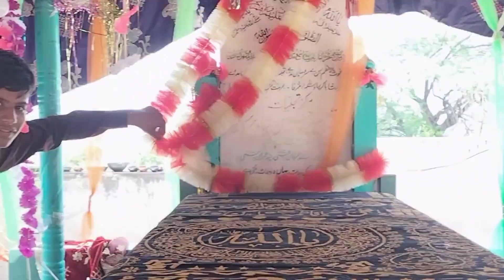Drbar peer hussain shah of chuhy wali klan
Peer hussain shah Drbar sachi uchi srkar 300 years old of temple